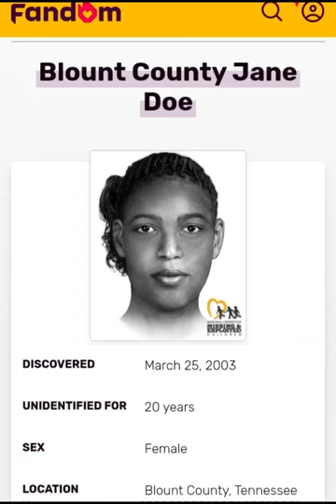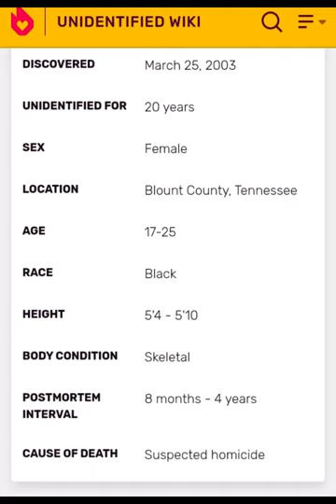Blount County, Tennessee Jane Doe.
Who is the young woman whose remains were found in a creek near Knoxville Tennessee in 2003?
known only as Blount County Jane Doe.
Could this be related to the case of Tracy Sue Walker, whose remains were found 18 years earlier in an area not so far away??